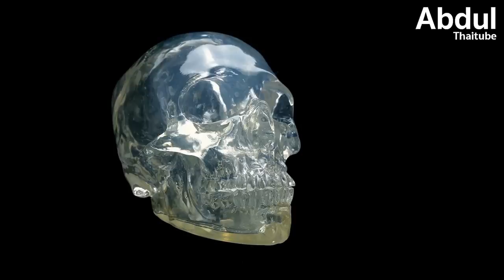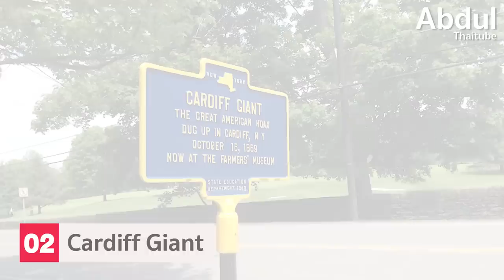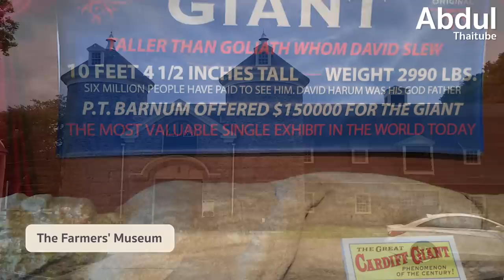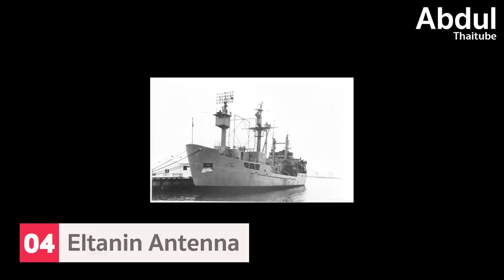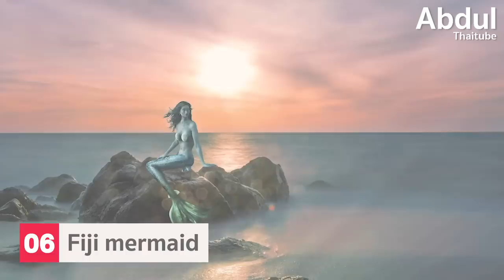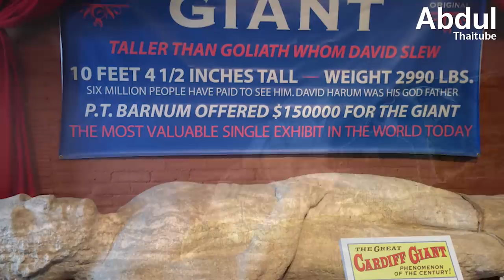6 การค้นพบลวงในประวัติศาสตร์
ไม่ว่าจะยุคสมัยไหนข่าวการค้นพบก็สร้างความฮือฮาในหมู่ผู้คนได้อยู่เสมอ บางการค้นพบนั้นก็ชวนให้ตื่นตะลึง ในขณะที่บางเรื่องก็ทำให้มนุษย์ได้เรียนรู้อะไรใหม่ ๆ ข่าวการค้นพบหลายครั้งนำมาสู่ชื่อเสียงของตัวผู้ศึกษาอย่างการค้นพบสุสานฟาโรห์ตุตันคาเมน โดยฮาเวิร์ด คาเตอร์ หรือการค้นพบนครวัดโดยอ็องรี มูโอต์ ความสำเร็จของพวกเขากลายเป็นแรงบันดาลใจให้นักโบราณคดีหรือผู้ที่สนใจในงานด้านนี้ลงมือทำตามทำให้เกิดการค้นพบใหม่ ๆ ขึ้น แต่ในขณะเดียวกันก็มีหลายครั้งที่เรากลับพบว่าเรื่องราวเหล่านั้นเป็นเรื่องหลอกลวง ในวันนี้ Abdul Thaitube ได้รวบรวมเหตุการณ์การค้นพบต่าง ๆ ที่เชื่อกันว่าไม่เป็นความจริงใน 6 การค้นพบลวงในประวัติศาสตร์

00:00 6 การค้นพบลวงในประวัติศาสตร์
01:11 1.Crystal skulls
02:31 2.Cardiff Giant
03:38 3.Bosnian pyramid
04:53 4.Eltanin Antenna
05:49 5.Gosford Glyphs
06:57 6.Fiji mermaid